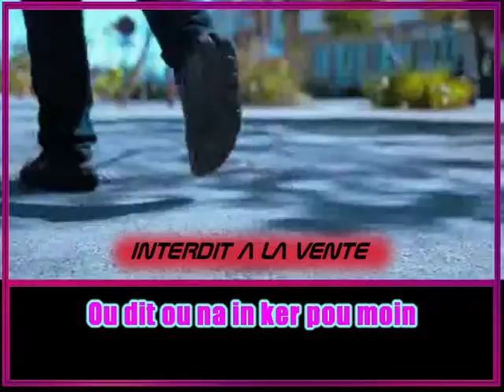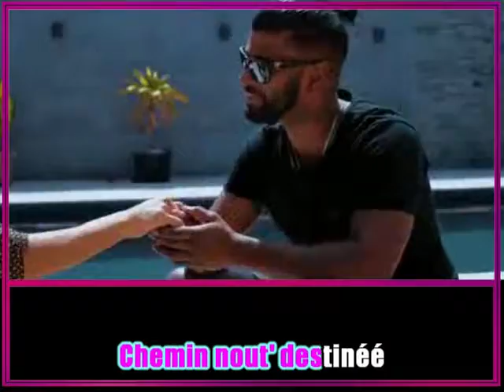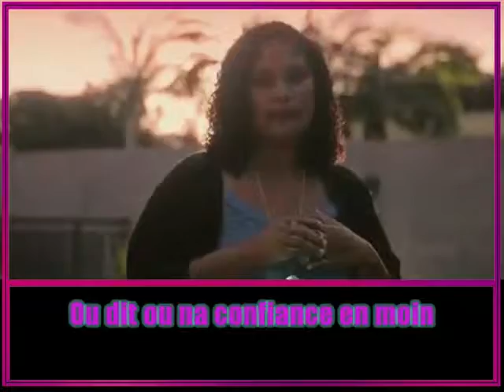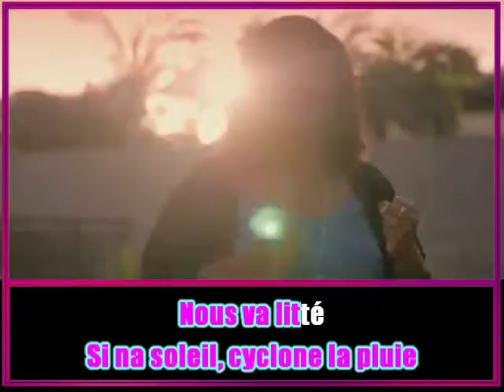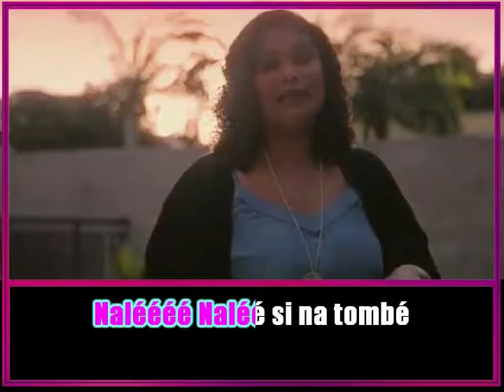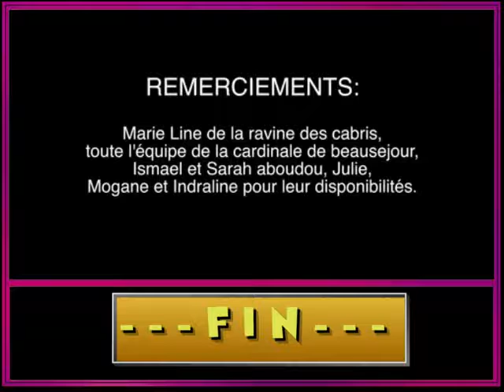CHANTER NOUT' CHEMIN SABRINA JOSPIERRE